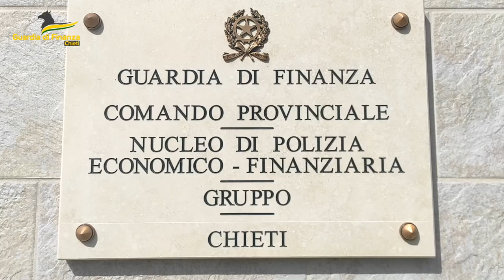Sequestro 6mila articoli di cancelleria